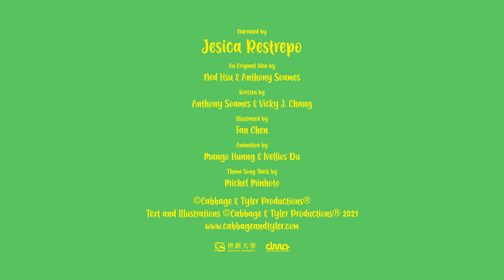The Loud Lion | Animated English Stories for Kids | Cabbage & Tyler 🌼Dibble Jungle🌼 EP8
Cabbage & Tyler’s Amazing Adventures!
An Early Childhood Story Series

The Loud Lion
Our koalas follow the loud roar through Dibble Jungle.
The Loud Lion is not as scary as you think.

In this book, you will learn
new words: Animals
to not judge people on how they look or sound
to be kind to strangers

Our stories teach and celebrate values that will shape our children’s future;
love, friendship, diversity, and caring for the environment.
Toddlers will also learn new words and practice with colours and numbers.
Early Childhood Learning through Storytelling and Positive Play!

""We can make the World a better place, one koala hug at a time!""

Cabbage and Tyler is not a single author, but a collective of storytellers, each bringing their unique hue to the palette.

Dibble Jungle
In Dibble Jungle, our adorable koalas will learn that it’s ok to be different, to help those in need, to never give up, and to always look after the environment. They will also learn and practice new words, animals, numbers, and colours.

CABBAGE & TYLER © CABBAGE & TYLER PRODUCTIONS 2020.